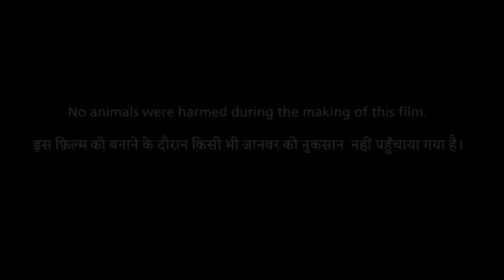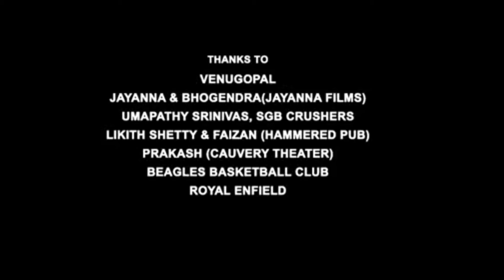Phir Aayi Hasseen Dillruba Full Movie | Taapsee Pannu | Vikrant Massey | Review & Facts HD